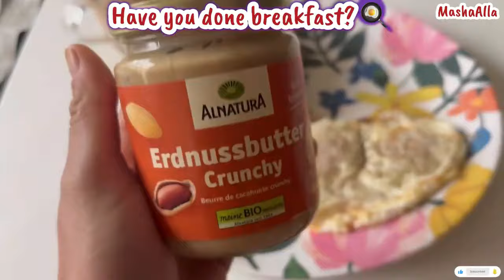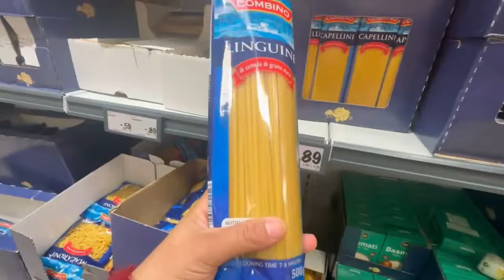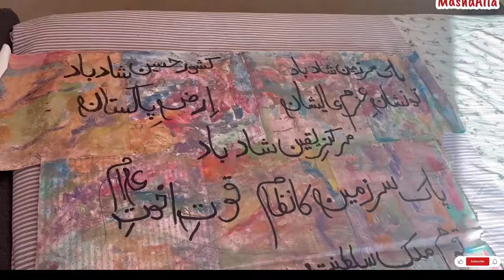Pakistani Grand DAWAAT in LUXEMBOURG. Made such a splendid tablescape..How to manage dawaat alone.?